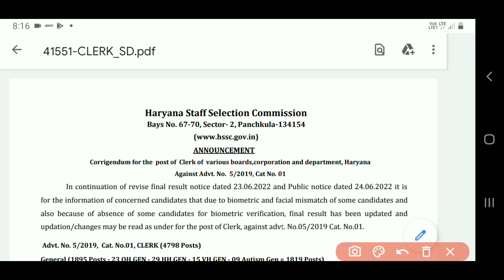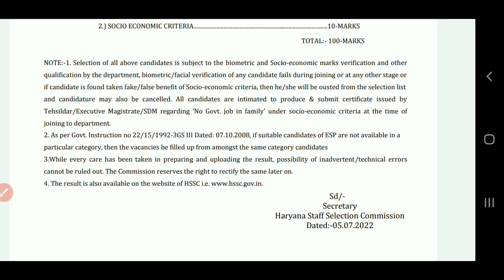HSSC New Update Today || HSSC New Notice 2022 || HSSC Clerk Update Today || Manjeet Academy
Dosto Aaj ki Video Me Maine Clerk Bharti Ka New Notice Aaya Hai Uske Bare Me Bataya Hai Ummeed hai Aapko Video Pasand Aayegi